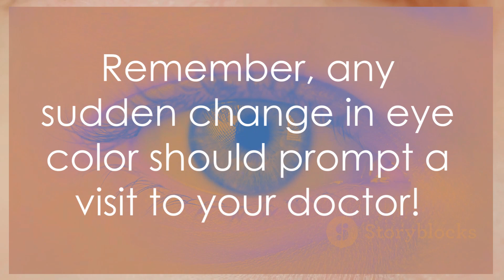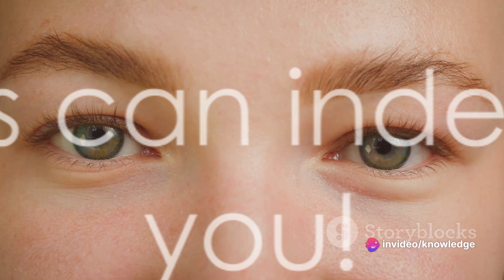8 Astonishing Factors that Can Change Your Eye Color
In this captivating video, we delve into the intriguing world of eye color and the science behind what influences it to change. Join us as we uncover the various factors that can impact the color of your eyes, from genetics to environmental elements. Discover the secrets behind this unique phenomenon and gain a deeper understanding of how our eyes can reflect much more than just our emotions.

OUTLINE:

00:00:00 The Eye-Opening Fact About Eye Color
00:00:28 Factor 8 - Age
00:01:17 Factor 7 - Mood
00:02:06 Factor 6 - Sun Exposure
00:02:52 Factor 5 - Diet and Exercise
00:03:46 Factor 4 - Disease and Injuries
00:04:40 Factor 3 - Medication
00:05:35 Factor 2 - Genetics
00:06:29 Factor 1 - Eye Surgery